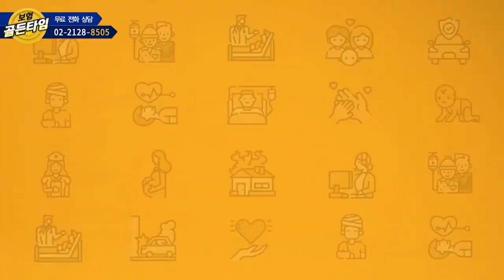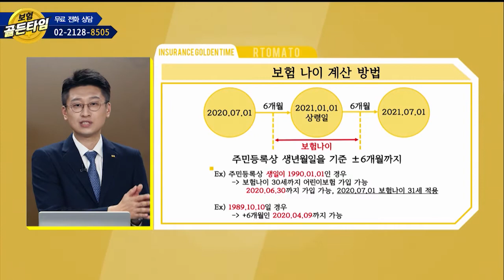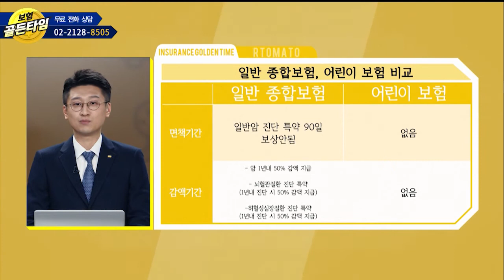보험 골든타임 : 20대인데 어린이 보험? 어린이 보험 체크포인트!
김준희 전문가의  보험 골든타임 이슈타임
만 30세까지? 어린이 보험 체크포인트!

생방송 -보험골든타임- 화 오전 11:00~12:00